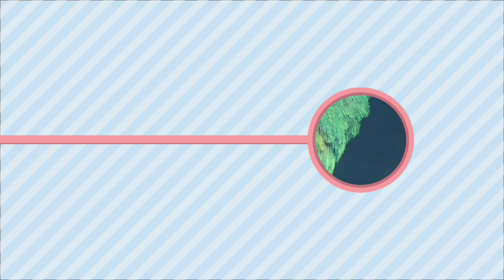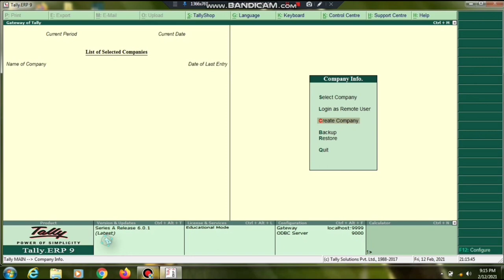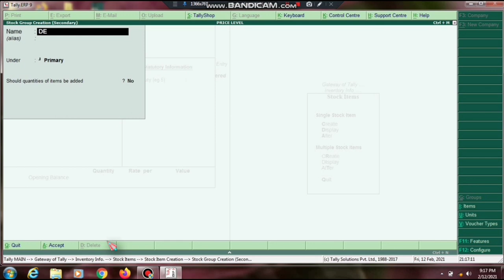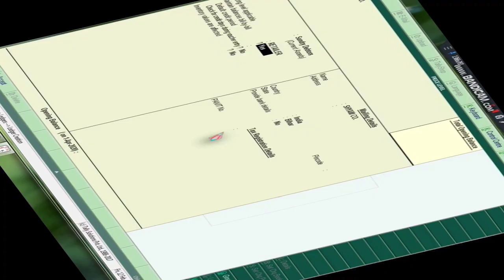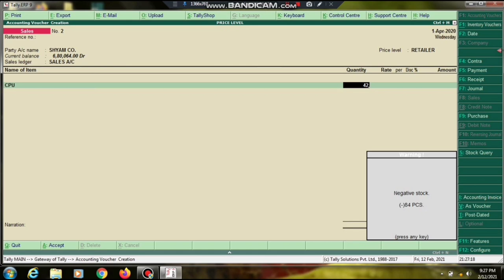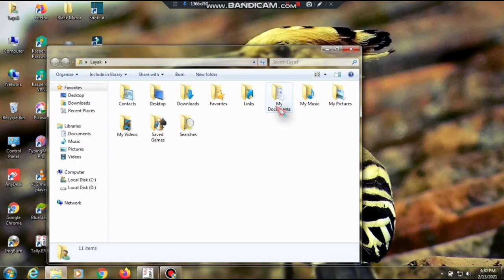Multiple price level | MUSKETEERS | IKON